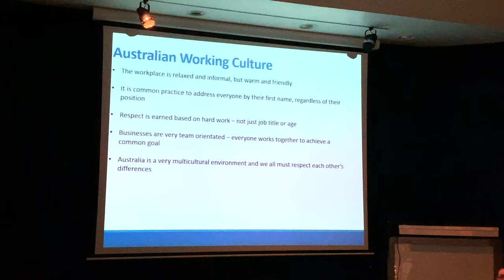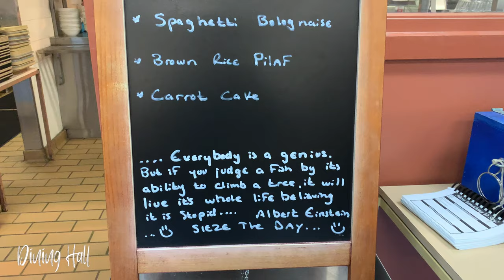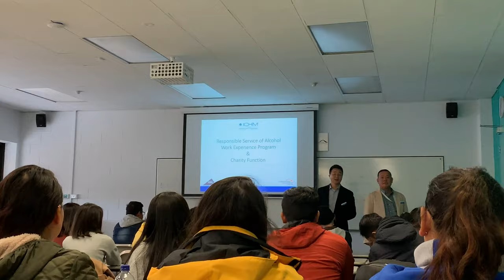Vlog 4 | Meet My Friends!🗣 Dining Hall 🍽 Adventure Day💫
Adventure Day真的太好玩了！🤩
會嘗試在影片裡面多講點話哈哈哈～下次見😉

Edit: iMovie